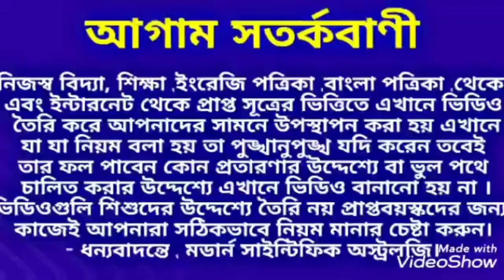আজ থেকে টানা 4 মাস 4 রাশির ব্যক্তির ধনযোগ প্রবল।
আজ থেকে টানা 4 মাস 4 রাশির ব্যক্তির ধনযোগ প্রবল। দেবশায়নী একাদশী।